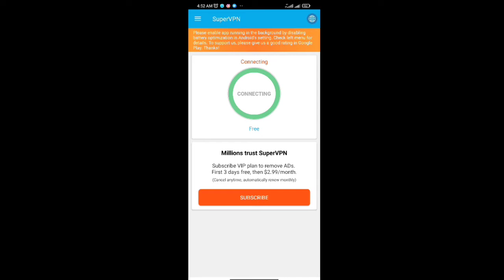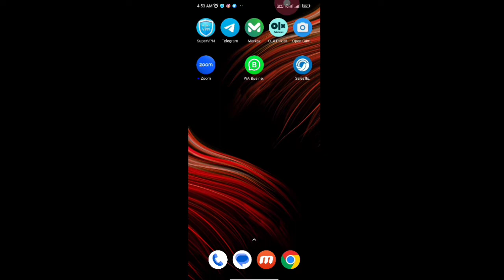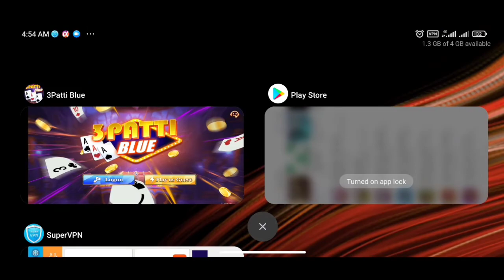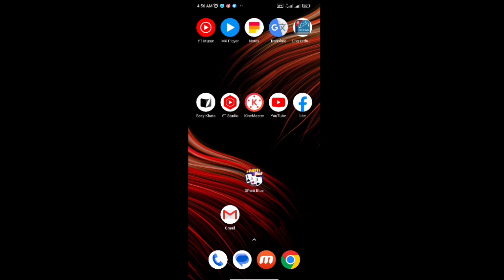3patti app se daily 5000 kamany ka moqa | Don't Miss this video 📷 | 3 Patti game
Your Queries_

1st free real mining app 👇(pi network)

3rd free real mining app (Bondex)👇👇

WhatsApp contact

3patti app pe account kaise bnaye
3 Patti app pe account kaise bnaye
3patti game  pe account kaise bnaye
3 Patti game pe account kaise bnaye
3patti blue game pe account kaise bnaye
3 Patti blue game pe account kaise bnaye?
3patti game se earning kaise Karen
3 Patti blue game se earning kaise Karen
3 Patti game se paise kaise kamye
3 Patti blue game se paise kamany ka tarika
3patti game new update
3patti game se earning Karny ka tarika